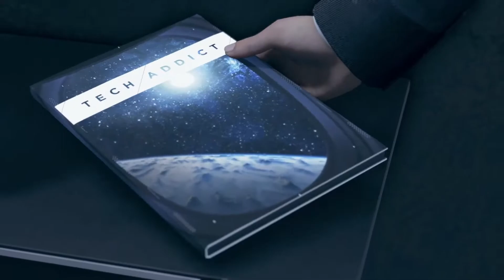DETROIT BECOME HUMAN #24 CRIADOR ???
Deadlight   Director's Cut   #01   O ATO Bem-vindo a Seattle